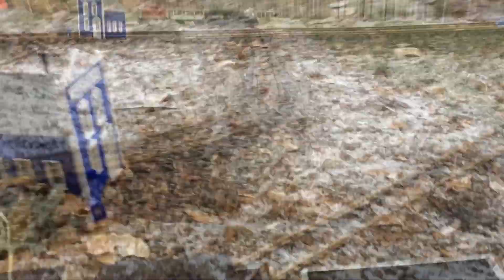Snowy Winter Garden Railway Run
Snowy run on my work in progress garden railroad. No track power today as it's to wet and snowy, so I was a sorry loser and ran battery...but hey that's the nice thing about having both. You'll see more on the garden Railway in the spring,